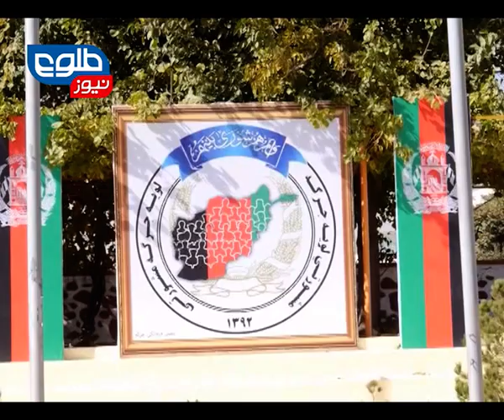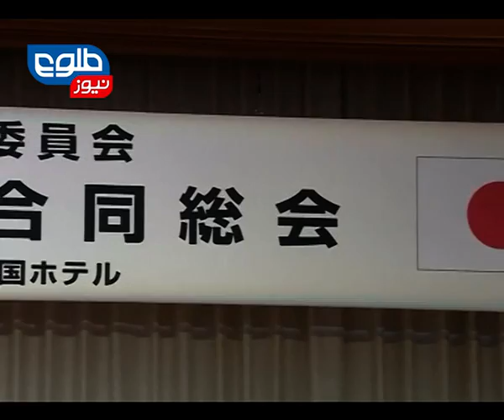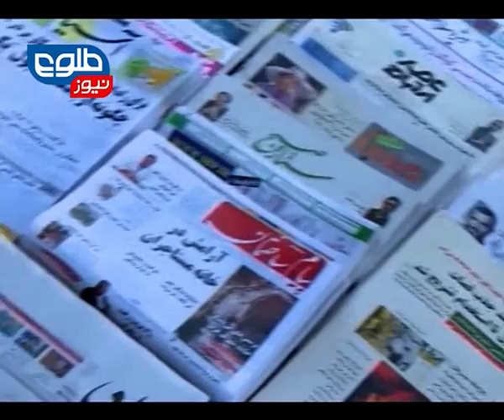TOLOnews 10PM News 15 November 2013